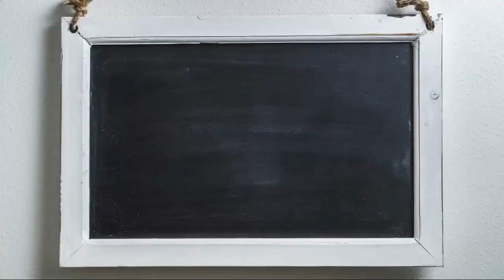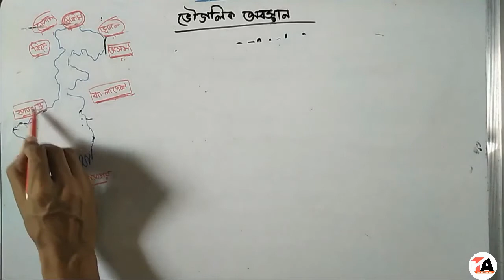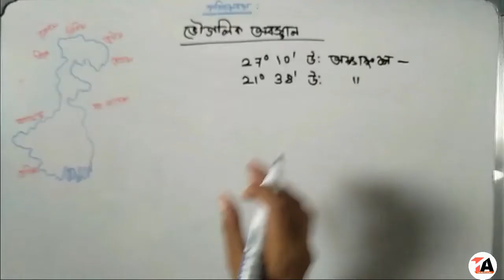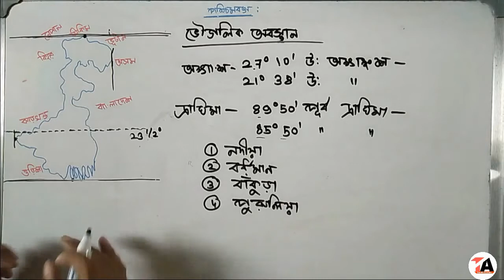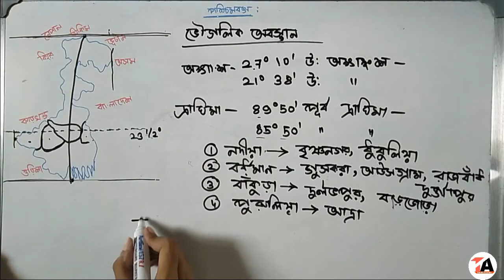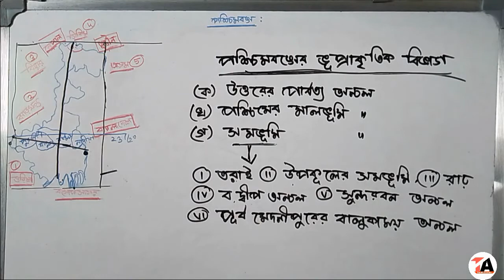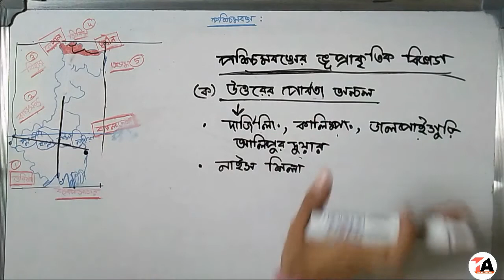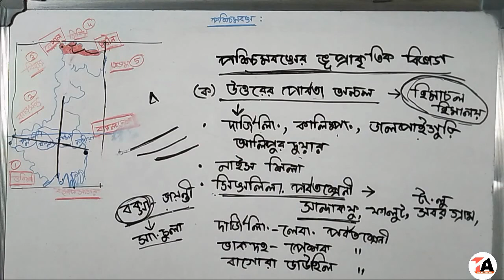পশ্চিমবঙ্গের ভৌগলিক অবস্থান ভূপ্রকৃতি WestBengalGeography For Class 10 WBCS and other exam